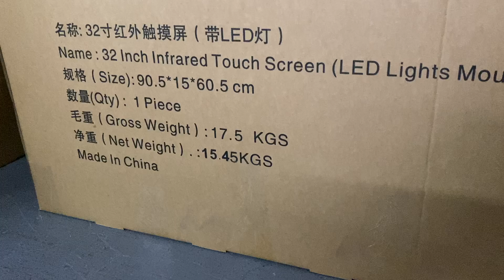55 49 inch Touch screen for Casino Gaming Touch Monitors For Sale